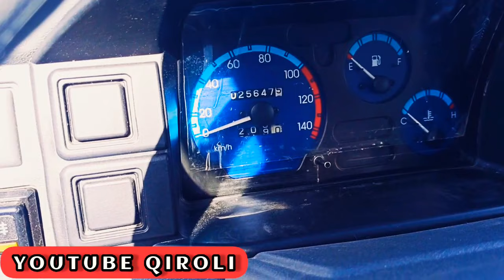SAMARQAND MOSHINA NARXLARI DAMAS NARXLARI 2022_YIL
BOZOR
samarqand_moshina_bozori_2021

Samarqand_moshina_bozori_2022

2022 moshina narxlari
Bozor olami
Damas narxlari 2022
Samarqand moshina bozori 2022
cobalt narxlari 2022
cobalt narxlari 2022 samarqand
damas narxlari 2022
lacetti narxlari 2022
matiz narxlari 2022
samarqand moshina bozori
samarqand moshina bozori 2021
samarqand moshina bozori jiguli 2022
sergeli moshina bozori 2022
spark narxlari 2022
Мошина бозор самарканд
самарканд мошин бозор 2022